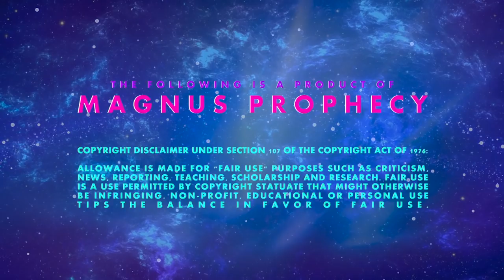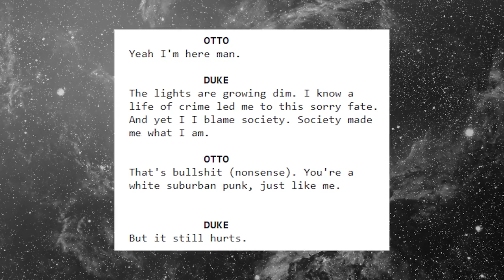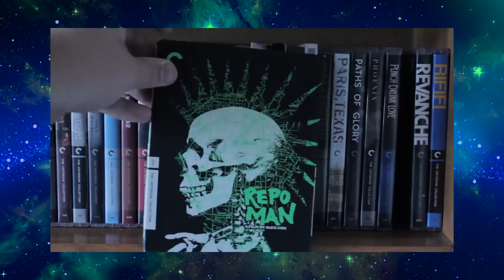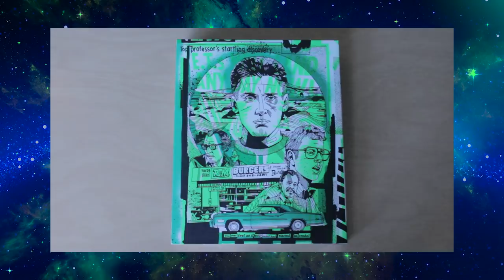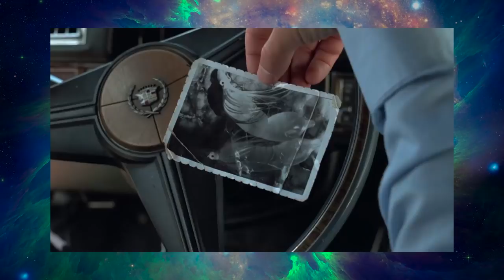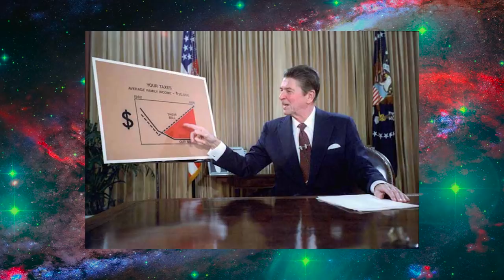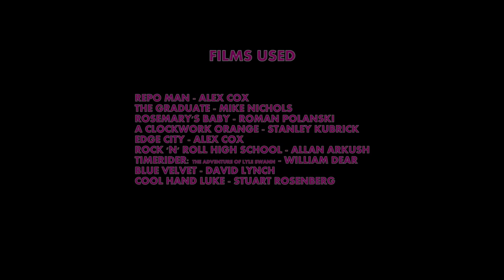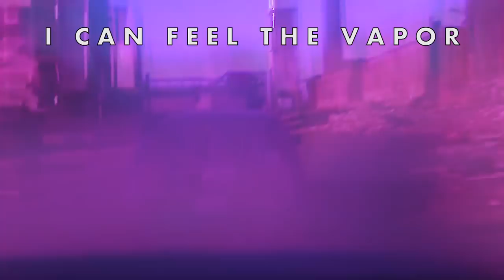Criterion Retrospective - Repo Man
Repo Man (1984)

Directed by Alex Cox
Starring Harry Dean Stanton, Emilio Estevez, Sy Richardson & Dick Rude

The punk scene wasn't the most respected movement when it came to california in the late 70s. Film portayals of punks were patronizing at best, so in response, an English filmmaker looking from the outside in not only gave them a film to admire, but also one that embodies their ideologies as well.